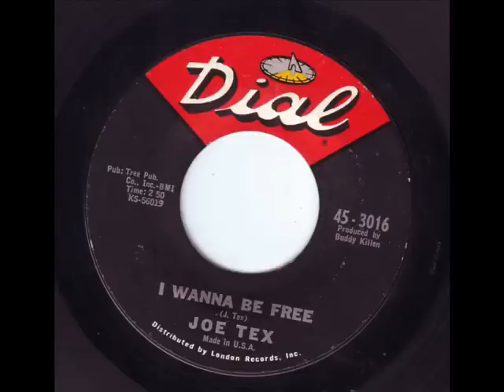Joe Tex - I Wanna Be Free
At The Soul Inn Berlin presents...Artist of the week: Joe Tex

Dynamic Don & Kristian Auth's "At The Soul Inn" .